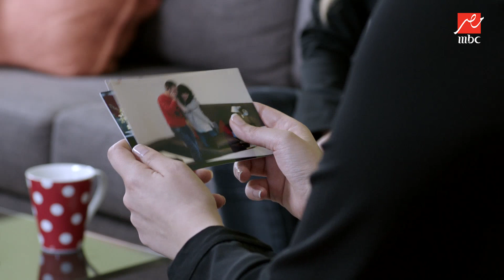الحلقة 22/ ذهاب وعودة/ الممرضة طلعت مخطوبة بواحد اسرائيلي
الممرضة طلعت مخطوبة بواحد اسرائيلي